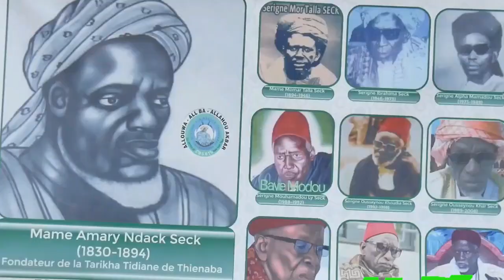vol2 Cérémonie Officielle Thiant Annuel De Touba Gueye Edition 2023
Thienaba tv.com télé Thienaba